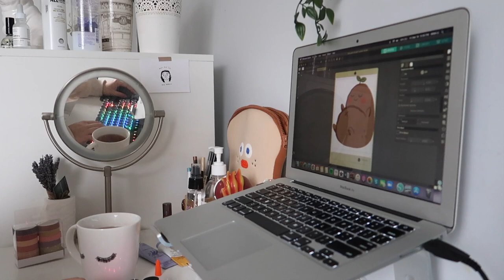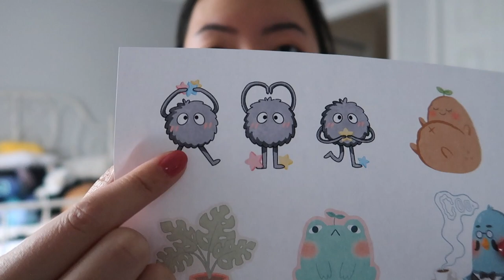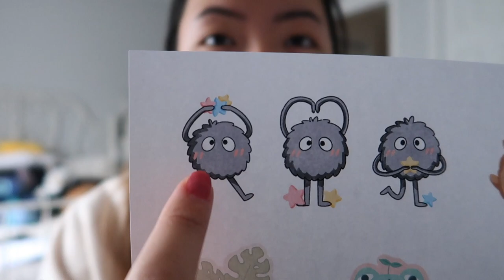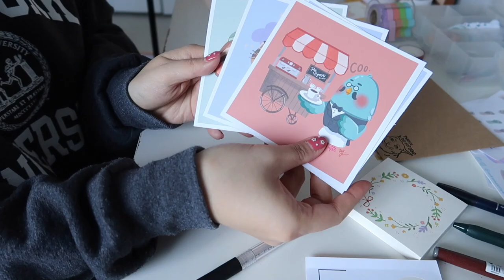studio vlog 03 | unboxing silhouette, etsy launch + packing orders 🌱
hello hello!

in this vlog, i finally get to unbox my new silhouette portrait and test it out! i print and cut a bunch of stickers in preparation for my etsy shop launch and also packed my first couple of orders ahh!! thank u all so much for your support, i am incredibly grateful to create art + content that makes others happy as well 🥺 💕

❀ CONNECT W/ ME:
etsy shop
art ig: @_mikdoodles
personal ig: @mikki.li

❀ EQUIPMENT USED:
- canon g7x mark ii
- iphone 11
- imovie

❀ ABOUT ME:
hi friends! my name is mikki and i'm just your average girl in her 20's trying to navigate life while sharing the process. here in our lil' fam, you'll mainly find vlogs of my mundane days, as well as art tutorials, cooking videos and other miscellaneous content i decide to create! thanks for stopping by, i hope you enjoy!